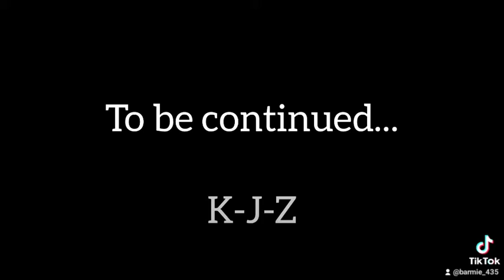Warning ⚠️⚠️⚠️👀👀 *Asking People This Type of Question almost got beaten* 🥺⛷️💨 Coming soon ⚠️⛷️💨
It's KJZ street Edition Guys we Unlock GOD MoDe ⛷️💨⚠️⚠️⚠️⚠️⚠️⚠️⚠️🔥🔥🔥🔥🔥🔥🔥🔥